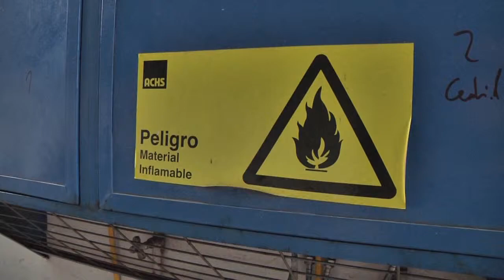REPOSICIÓN REDES DE GASES